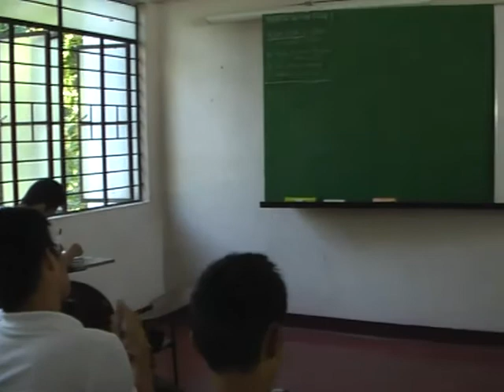Speech 08 131128 Edward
Speech Class Finals: speeches delivered by Claretian students and externs of St. Anthony Mary Claret College, QC, Philippines, 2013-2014.